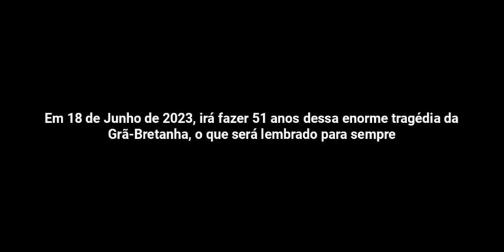RECRIAÇÃO DO VOÔ BRITISH EUROPEAN AIRWAYS 548. O DESASTRE DE STAINES